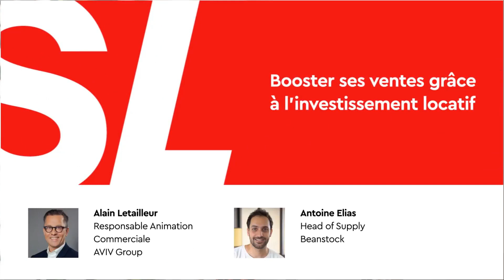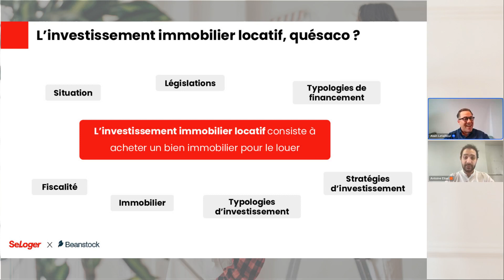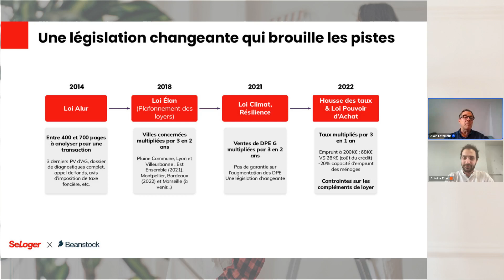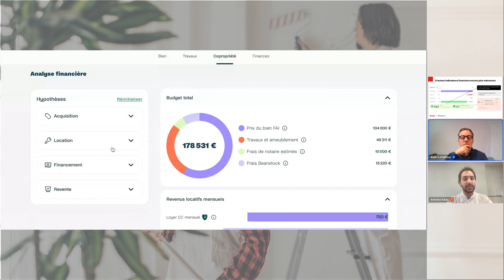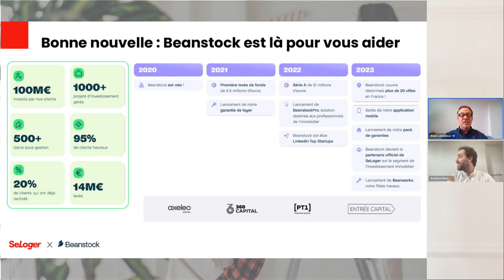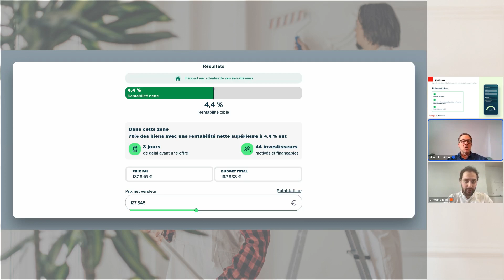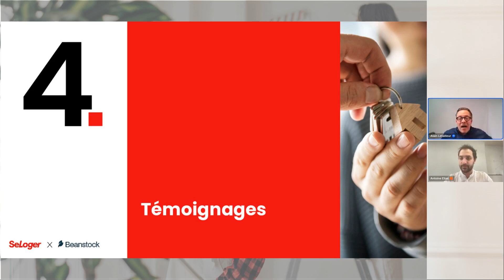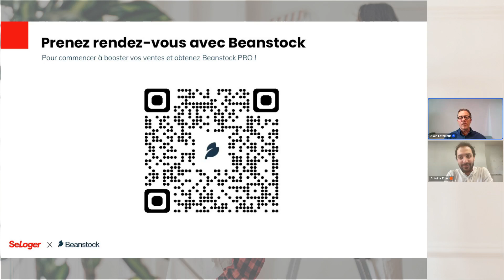Booster ses ventes grâce à l'investissement locatif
00:00 Introduction
00:56 Les Intervenants
03:35 Contexte marché : pourquoi l'investissement locatif immobilier est une des clés pour booster ses ventes ?
10:38 Les opportunités de l'investissement locatif
33:44 Exploiter ces opportunités avec Beanstock
53:39 Témoignages
01:00:03 Conclusion